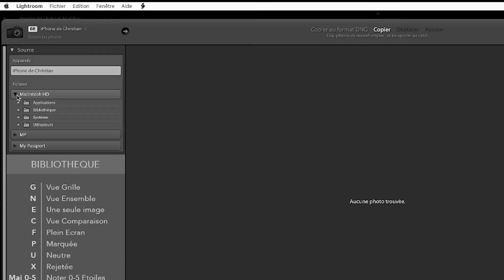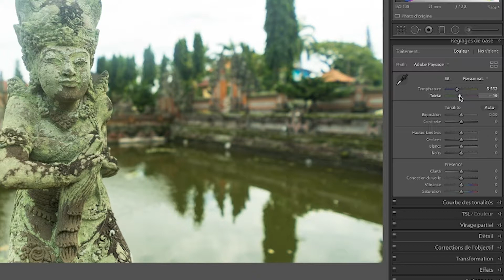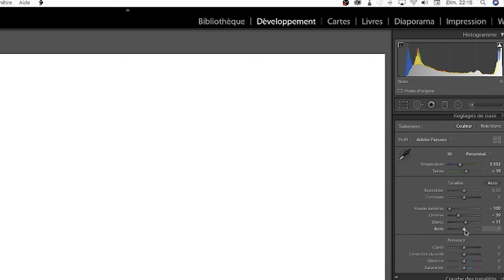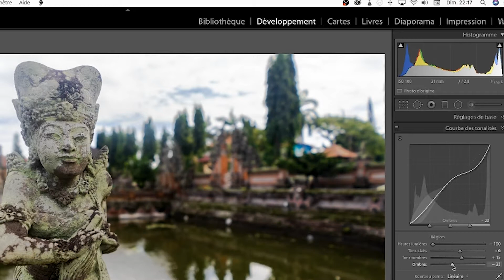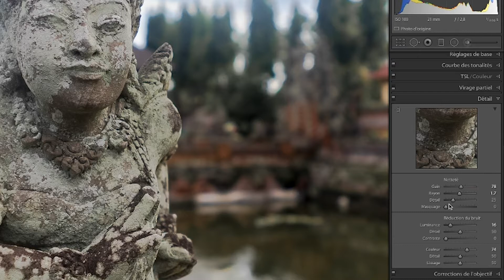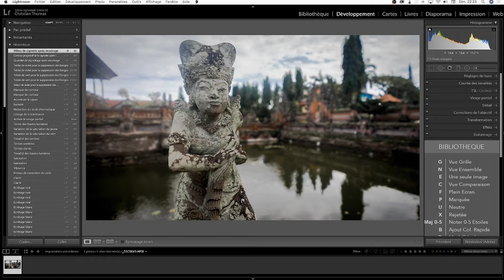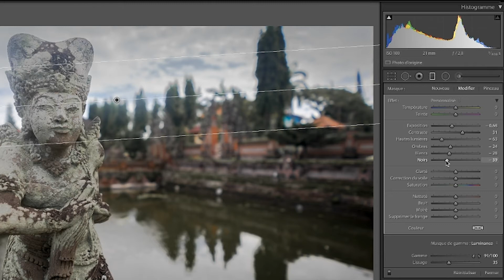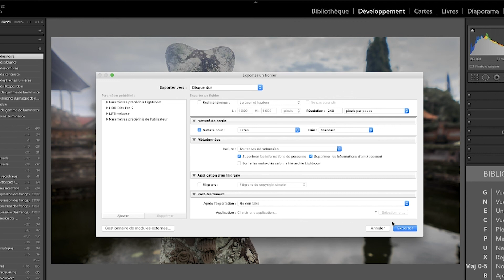Mon workflow Lightroom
Dans cette vidéo, je vous propose de voir le parcours le plus courant dans mes développements sous Lightroom.